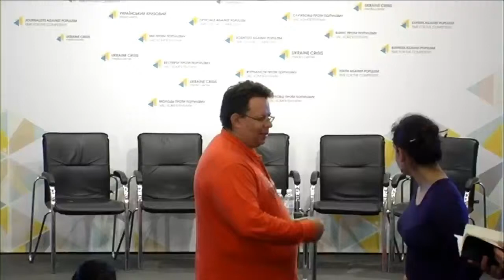Трансформація освіти. Міжнародний досвід. УКМЦ, 26.04.2017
Тема: «Трансформація освіти. Міжнародний досвід»
Ірина Браницька, співзасновник освітнього проекту «Школа Папая»
Анна Сушко, голова громадської організації «Ангели Школи»
Філіпп Граєр, організатор та засновник міжнародної спільноти учасників процесу трансформації освіти EDUShifts
Андрій Близнюк, віце-президент Громадської організації «Батьківська спілка»